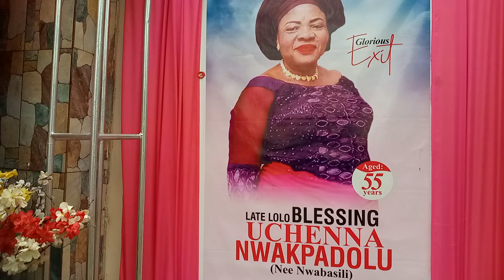Burial Ceremony of late Lolo Blessing Nwakpadolu of Isi-Achina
The family of Nze Walter Nnajiofor Nwakpadolu mourn late Lolo Blessing Uchenna Nwakpadolu (Nee:Nwabasili) of Umulekwe village in Achina Aguata LGA, Anambra State, on this day the 7th of March 2024.

BrainPower anchored the event on PLANET TV.